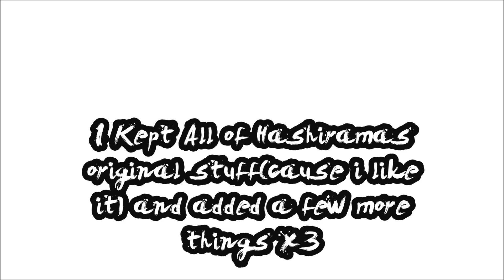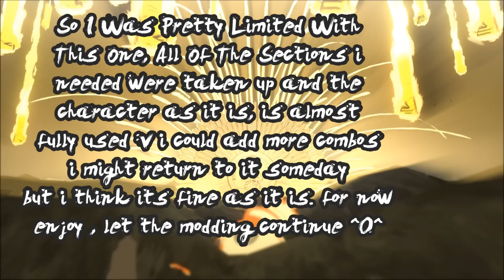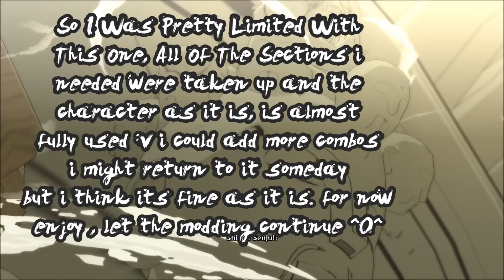NUNS4 - Enhanced Sage Mode Hashirama , Moveset Mod(Story Mode Moves,Rev Moves,ECT) ~